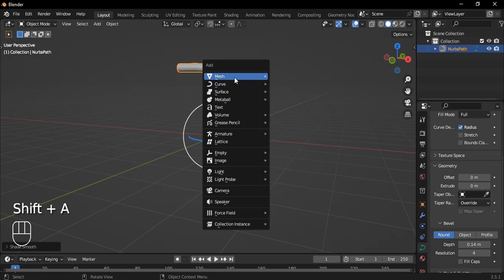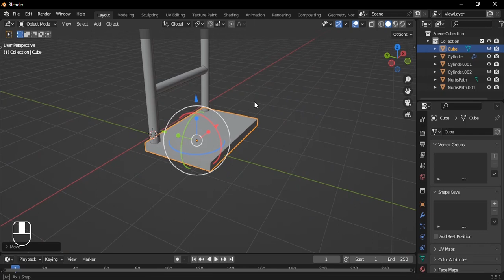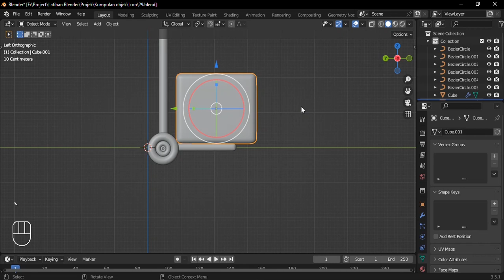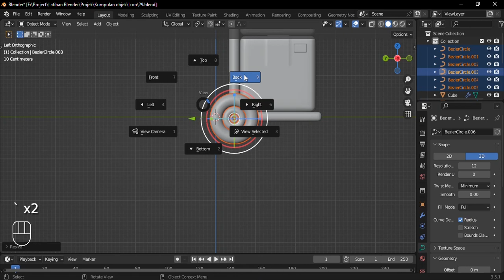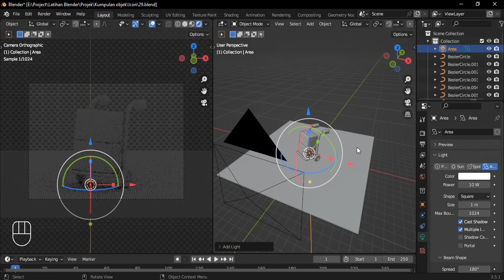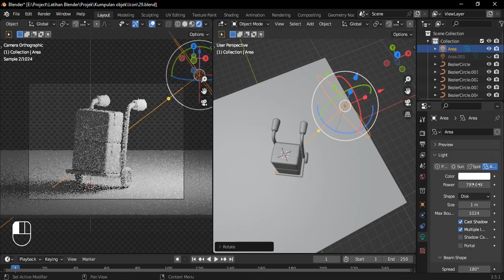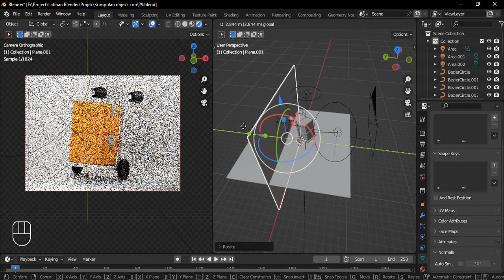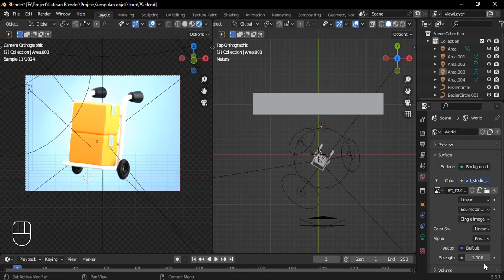How to Create a Goods Trolley Icon in Blender?